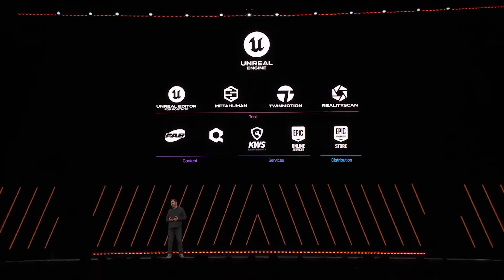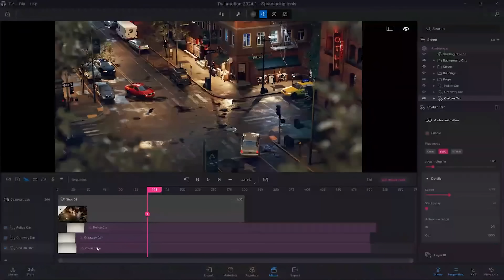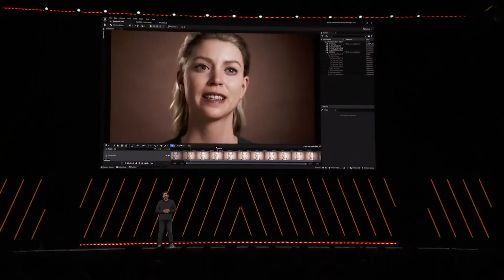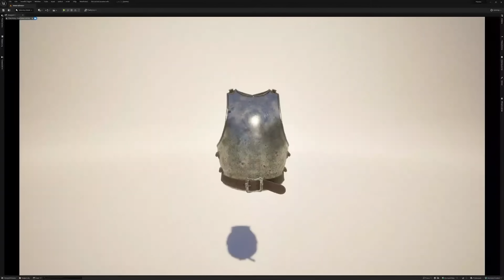New Unreal Engine 5.5 Looks SUPER PHOTOREALISTIC on PS5 | Real-Time 4K Gameplay Tech Demo 2024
During the opening session of Unreal Fest Seattle 2024, Epic Games released the Preview version of Unreal Engine 5.5, allowing developers to try out the upgraded engine before its official launch. It features a brand new lighting tool called MegaLights, which allows the use of more dynamic light sources that generates realistic area shadows and can light volumetric fog.

To demonstrate this toolset in action, Epic showcased a breathtaking demo featuring a character exploring a game level illuminated by over a thousand shadow-casting lights in real-time on the PlayStation 5.

Unreal Engine 5.5 also makes Deformers easier to use, adds support for customizable vehicle models, upgrades the engine's Skeletal Editor and Chaos Physics, improves mobile and developer iteration tools, and enhances virtual production workflows.

Check these amazing graphics that look like real life!

00:00 Megalights Unreal Engine 5.5 Tech Demo in 4K
05:13 Unreal Tournament ‘99 Opening Cinematic Remake in Unreal Engine 5.5
06:09 BMW Unreal Engine 5.5 Tech Demo
06:49 New feature: Twin Motion
08:10 Pax Dei Unreal Engine 5.5 Tech Demo
11:56 New features: High Quality Characters and New Improved Lumen

FOR DEVELOPERS 📩 Want your game featured? We do gameplay previews and compilations every day!